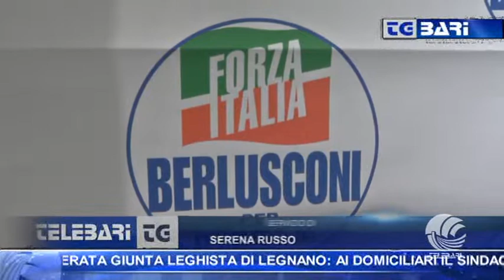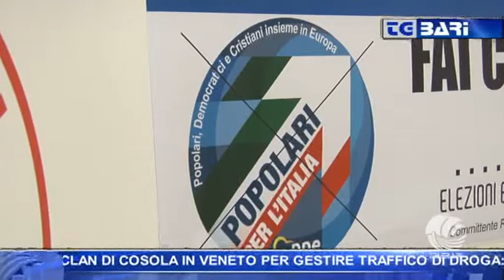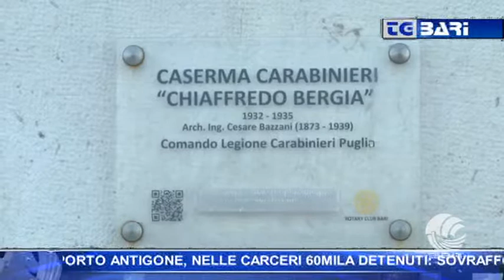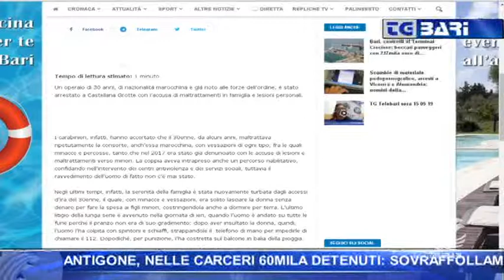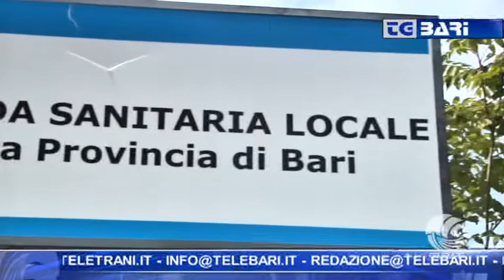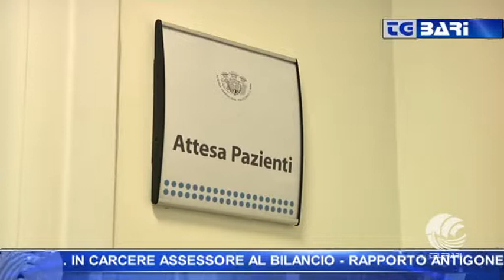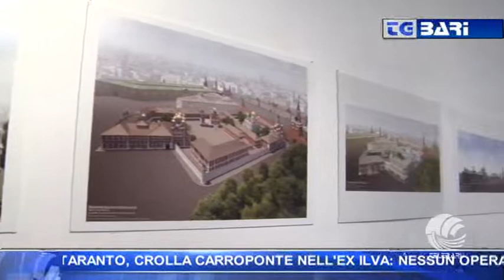TG Telebari sera 16 05 19